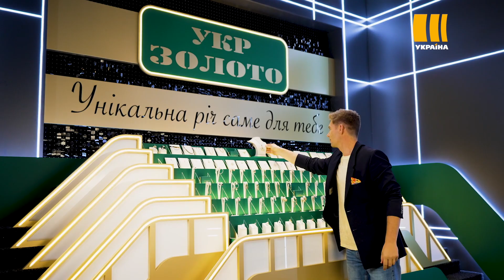ОЛЕКСІЙ ПРИСТУП. Я ПІДУ В ДАЛЕКІ ГОРИ | СПІВАЮТЬ ВСІ | ВИПУСК 5. СЕЗОН 1